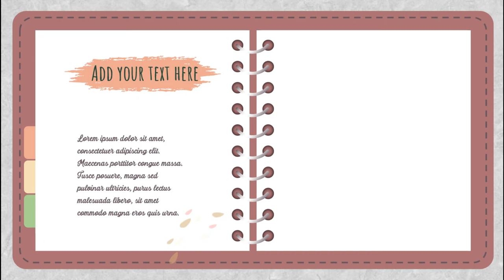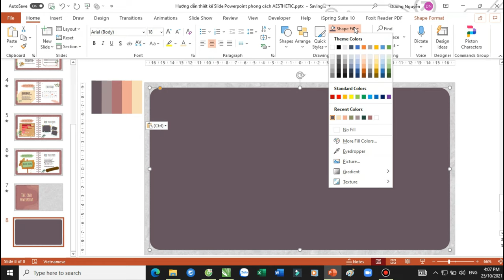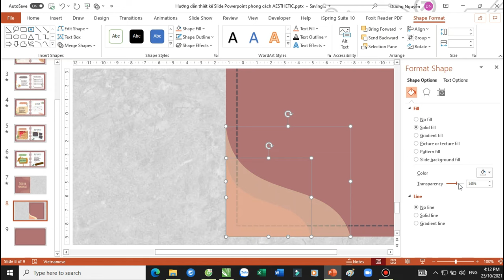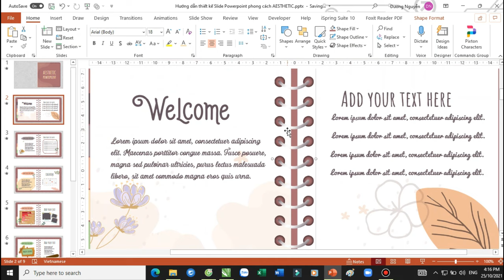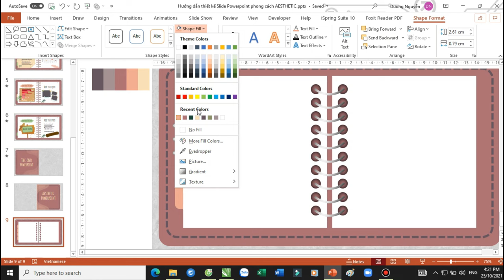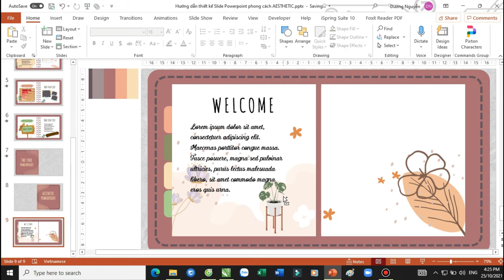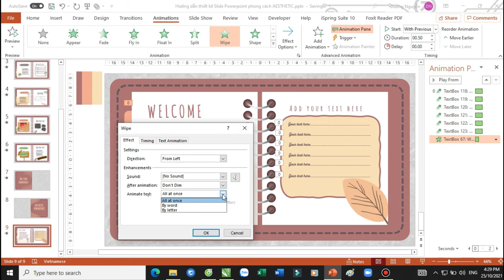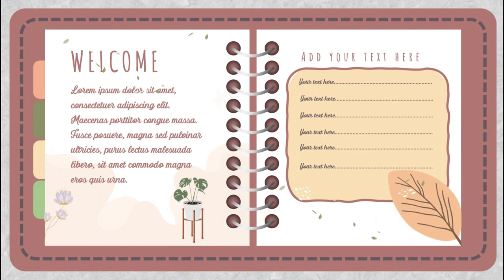CÁCH LÀM SLIDE POWERPOINT THEO PHONG CÁCH AESTHETIC // NGUYỄN NGỌC DƯƠNG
Phong cách Aesthetic Powerpoint là kiểu thiết kế và trình bày hấp dẫn màn xu hướng nhẹ nhàng và làm cho người xem cảm thấy dễ chịu. Trong video này mình sẽ hướng dẫn các bạn một số bước cơ bản để thực hiện phong cách thiết kế này với Slide PowerPoint nhé!